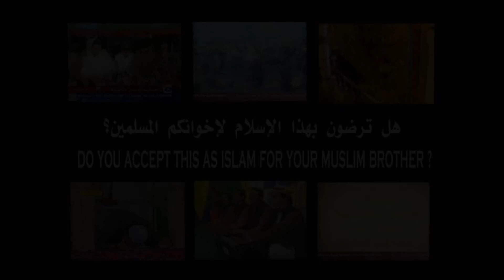Allah Kay Liey Aisay Alfaz Kiyon الله کے لئے ایسے الفاظ کا استعمال کیوں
You Can Purchase Items and send "Gifts To Our Channel" by Amozon:  Following is our Wish List: